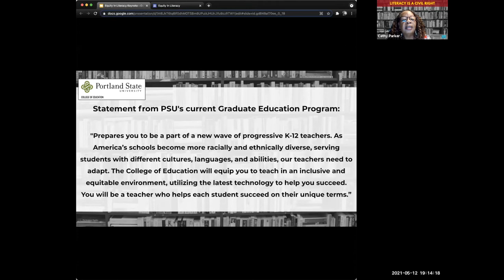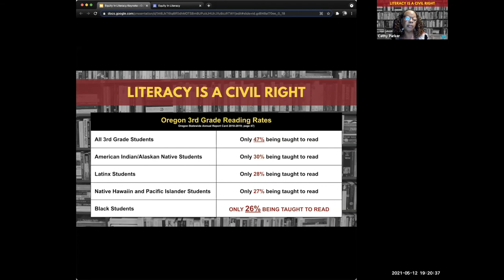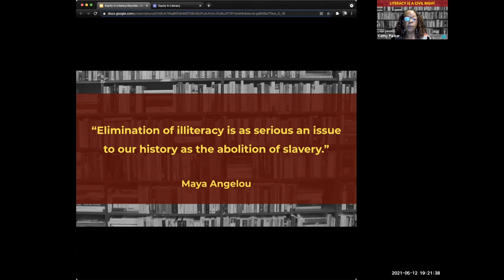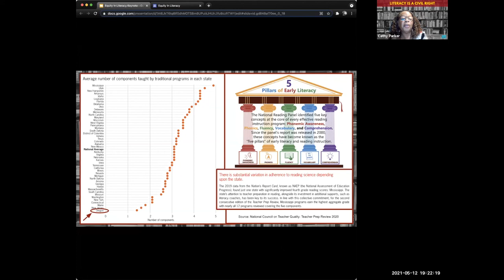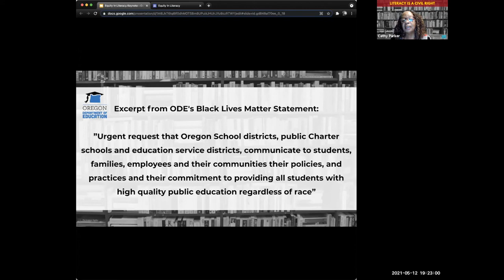Cathy Parker Keynote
Cathy Parker, PSU Graduate, Reading Specialist K-5, Portland Public Schools
Equity In Literacy, May 12th 2021